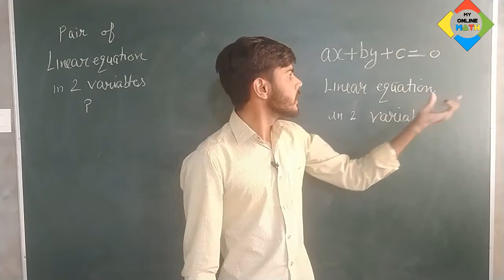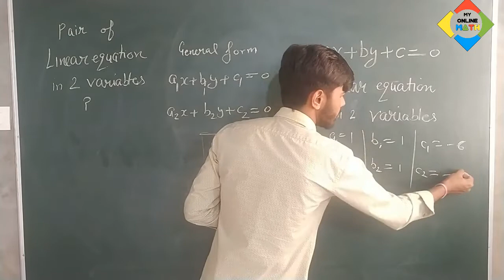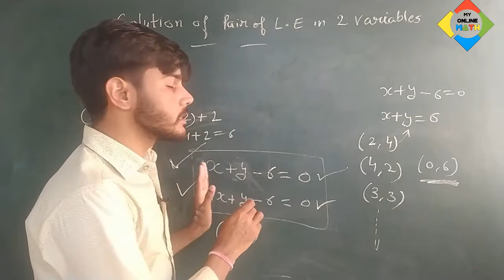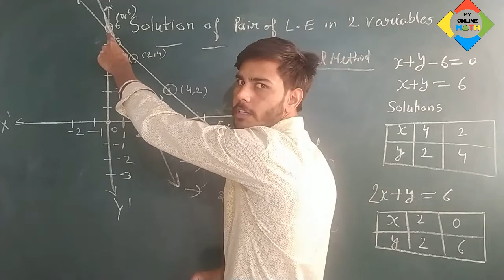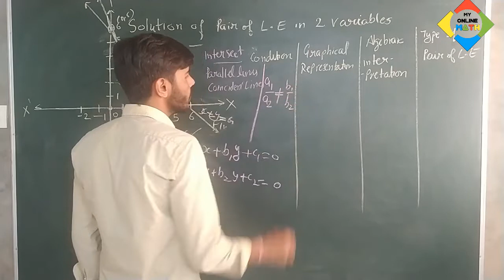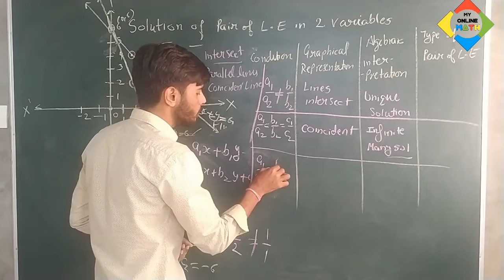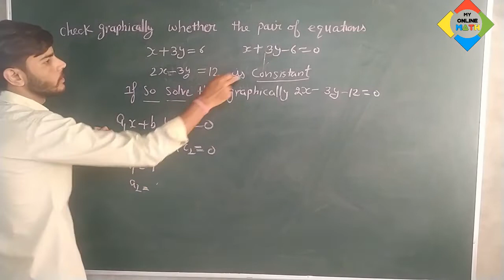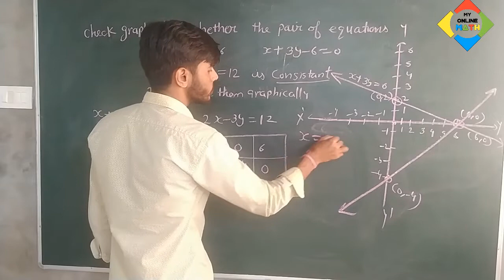Pair Of Linear Equations In Two Variables| Graphical Method|Class10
welcome to My Online Math
Hi I am Gamdoor singh
Qualification M.Sc Maths ,B.ed, PTET CTET qualified, 5years teaching experience

About this video-In this video we will discuss about what is pair of linear equations in 2 variables ,solution by graphical method in a very interesting way.

For any Questions Direct Message on Instagram